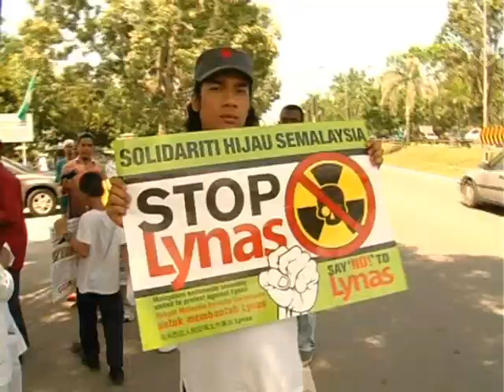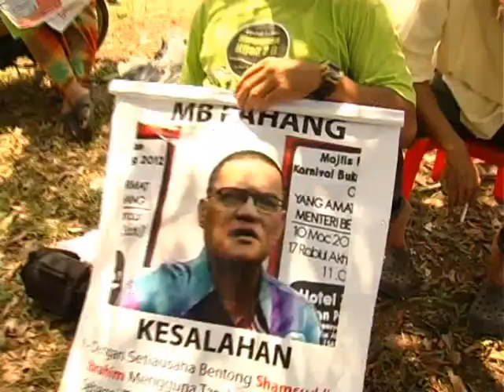PROTES LYNAS - Depan Masjid Bt 3 Gambang-Kuantan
Ahli Parlimen Kuantan YB Fuziah Salleh berkata beliau kecewa dengan keputusan penolakan Mahkamah Tinggi Kuala Lumpur semalam, terhadap permohonan semakan kehakiman yang difailkan oleh 10 penduduk Gebeng terhadap Lembaga Perlesenan Tenaga Atom (AELB).

YB Fuziah juga berkata keputusan hakim tersebut telah dipengaruhi dan sistem kehakiman tidak bebas membuat keputusan.

Perhimpunan aman oleh gabungan Soladiriti Hijau Semalaysia dan Stop Lynas, telah diadakan dihadapan Masjid Batu 3, Jalan Kuantan-Gambang selepas sembahyang Jumaat, bagi memprotes keputusan hakim mahkamah tinggi Kuala Lumpur itu.

Hakim menolak permohonan tersebut atas alasan ianya masih dalam perbincangan dan parlimen sedang menimbangkan penubuhan jawatankuasa pilihan khas (PSC) bagi membincangkan isu tersebut.

Perhimpunan aman yang diadakan itu turut serentak di beberapa lokasi terpilih seluruh negara.

LOKASI : Mesjid Al-Fatah, Bt 3 Jalan Kuantan-Gambang
TARIKH : 11-April-2012